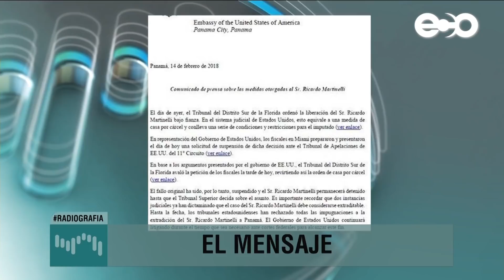Flor Mizrachi | Vallas discordantes y otros actos desesperados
RadioGrafía - 7 de marzo

A Ameglio le reconozco lo creativo. Altura nunca esperé. Pero, ¿y las propuestas? Y Blandón es más vivo que tío Pipo con esas vallas blancas como CV de Navarro. Aunque cuidado que de tanto tratar de alejarse de Varela, ni vota por él...